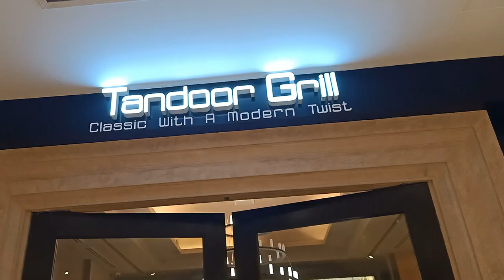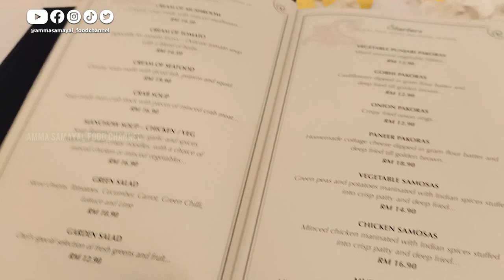Celebrating Amma's Youngest Sister, Sara's Birthday Party | Birthday Party Vlog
It’s Free! Enjoy Watching and Trying Out Our Home Recipe | Amma Samayal Food Channel

Hi! Today, we went to Tandoor Grill located at Bukit Bintang, KL to celebrate Amma's youngest sister, Sara's birthday party. It was a fantastic night out-In-restaurant and we all enjoyed it a lot.

Team Credit:
Host, Cook, Recipe and Voice Over By - Wasilah Pradha (Amma)
DOP, Script, Editing and Channel Managed By - Vijay Raguman (Vijay)